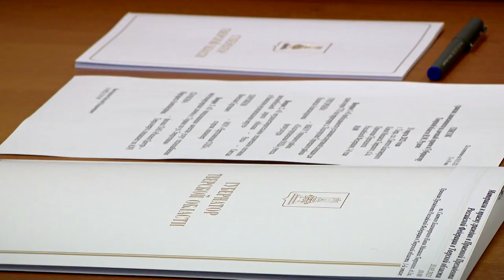Губернатор Игорь Руденя провёл приём граждан